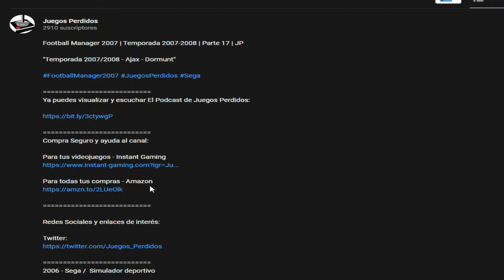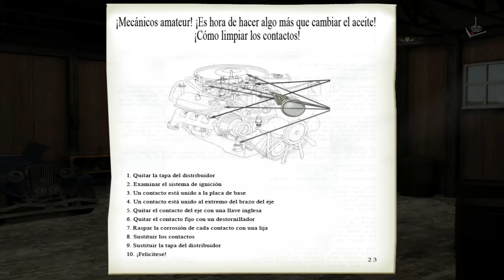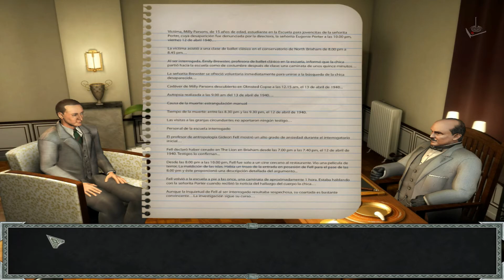AGATHA CHRISTIE: MALDAD BAJO EL SOL | Aniversario Canal ¡6 años juntos! | #12 | JP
"Domador de perros"

6 años juntos jóvenes, se dice pronto. Este será un aniversario especial pues durante este 2020 hemos roto muchas barreras y probado muchas cosas nuevas.
Para este 2021 se vienen nuevos proyectos y espero que sean en vuestra compañía.
Gracias por forjar una gran comunidad en el canal.
Gracias por tener tanta paciencia con un servidor
Gracias por creer en Juegos Perdidos

2007 - Awe Games/ Aventura gráfica

La mundialmente famosa novela “Maldad bajo el sol” de la archiconocida escritora Agatha Christie, revive en esta adaptación en forma de videojuego, donde el detective Hércules Poirot investigará el asesinato de una actriz famosa durante lo que debería haber sido el comienzo de unas relajantes vacaciones.

Disfrutar de esta nueva aventura gráfica en vuestro canal Juegos Perdidos

Un saludo
Corthès

Requisitos:
Memoria RAM: 256 MB
Tarjeta gráfica: 64 MB VRAM
Espacio en disco duro: 1500 MB